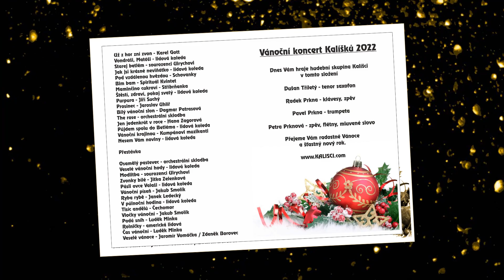Kalíšci - Purpura - Natočeno živě na adventním koncertě - Budkov - 10.12.2022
Kalíšci - Purpura
Natočeno živě na adventním koncertě - Budkov - 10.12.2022
Radek Prkna - Klávesy, zpěv
Petra Prknová - Zpěv
Pavel Prkna - Trumpeta
Dušan Tříletý - Tenor saxofon